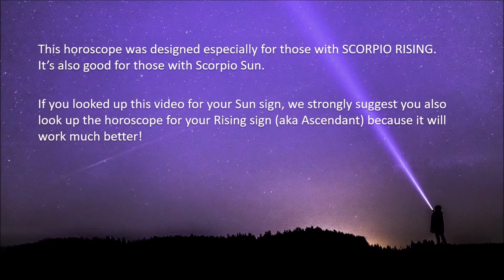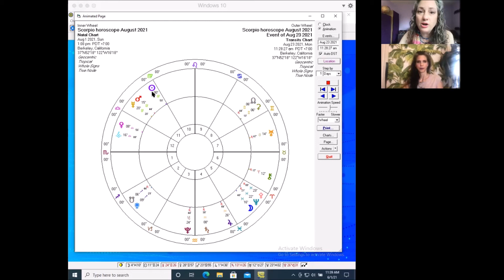Scorpio Horoscope August 2021 | Social Mahvellous You | Pandora Astrology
Hi Scorpio!
The Juno retrograde in your 2nd House of Money is finally wrapping up, and now it’s time to move ahead with that financial plan to increase your nest egg. It may bring more freedom and growth into your intimate relationship. August also brings inspiration for the ‘social butterfly’ in you, especially among family, community and teams in which you participate. It’s a great time to ask for group advice on how to achieve your future goals; and getting involved in charitable and community-oriented projects will feel quite satisfying. Beware Jupiter’s influence on the Full Moon which may have you, or a family member, overindulging at a party. Check your horoscope for more.

If Scorpio is your Sun sign, be sure to go watch the video for your Rising sign, which will be more on point. Don’t know your Rising sign? Use this blogpost to cast your own chart for free on astro.com and discover your Rising sign, Moon sign and much more:

Your friendships and social life can be explored in a Natal and Transits Reading:

It’s time to socialize, Scorpio!